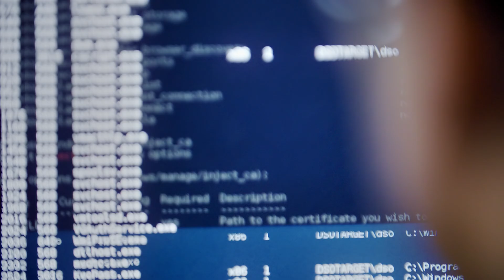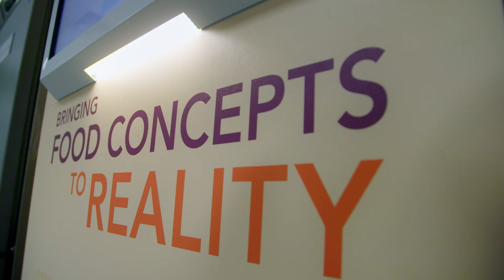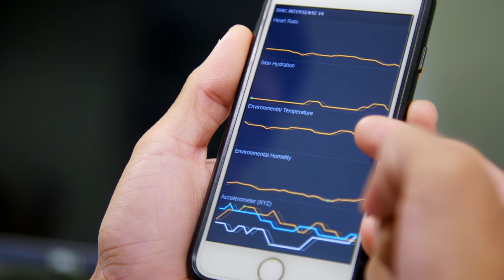City of the Future: Singapore – Vignette (3min)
In an accelerating world, the science fiction of yesterday is rapidly becoming the science fiction of right now. With big challenges like land and resource scarcity, Singapore is planning decades ahead.

What are the next-generation revolutions and cutting-edge innovations that will bring profound change to how we live, work and learn?

Find out more in a 60min National Geographic special about the exciting projects that are shaping the city-state’s future.